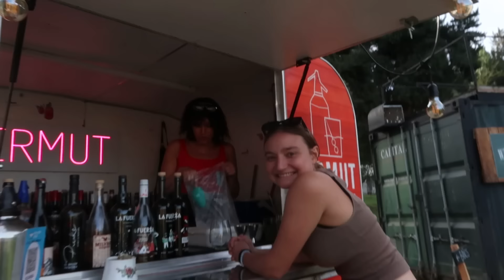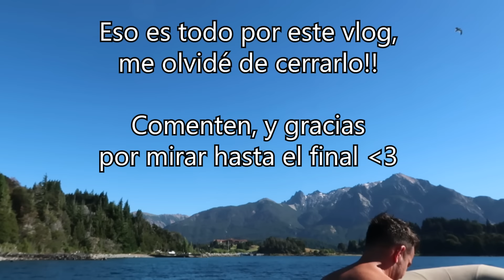Llegó @LinaScorpio y vamos a navegarr😍😍 - Juli Sparkling Vlogs